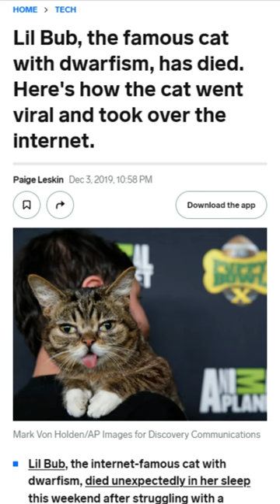Famous Cats: Lil Bub, the perma-kitten